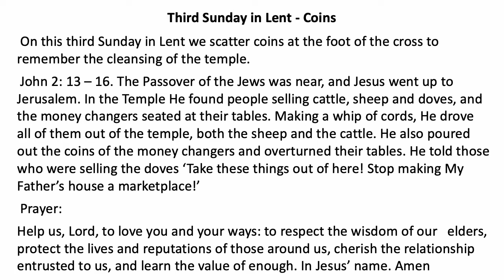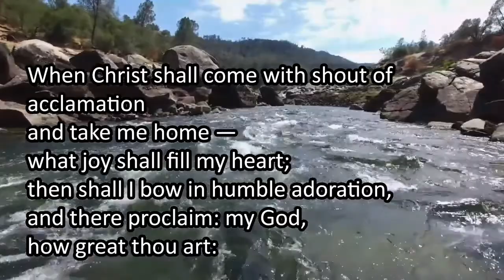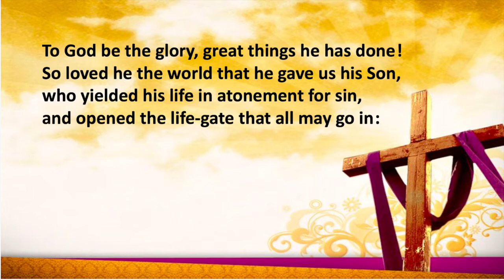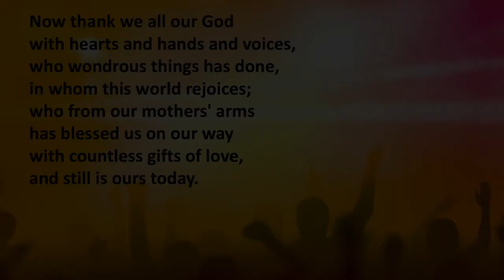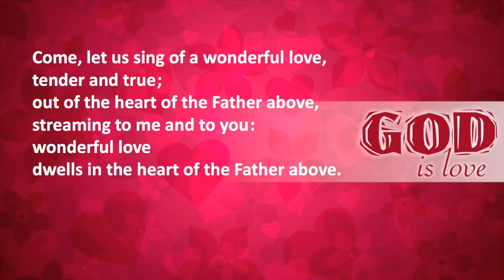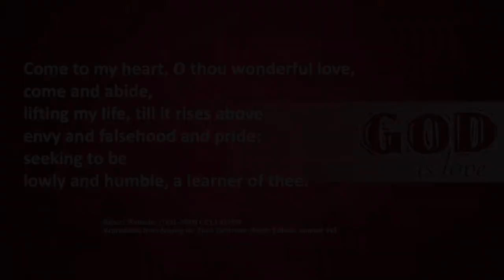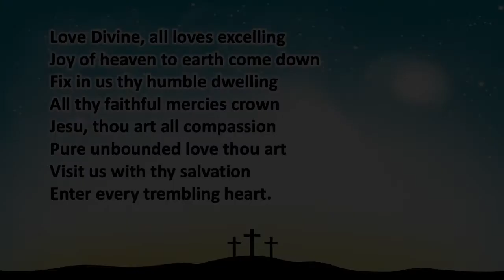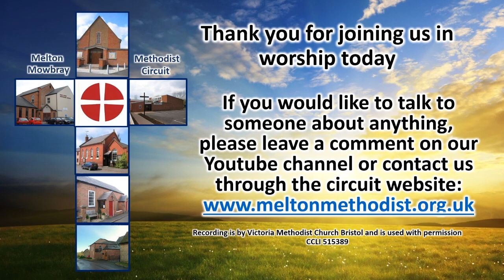Melton Mowbray Methodist Circuit online Worship 20th March 2022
worship was recorded at Sandy Lane and was led by Rev'd Pat.  Due to some technical difficulties one part of the service is missing.  Thanks to David Billsdon for filming the service.